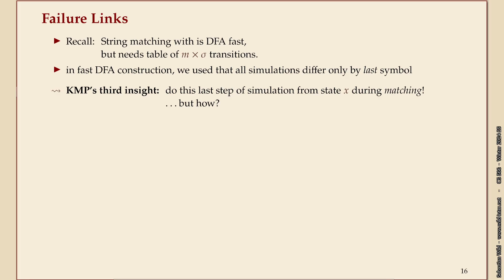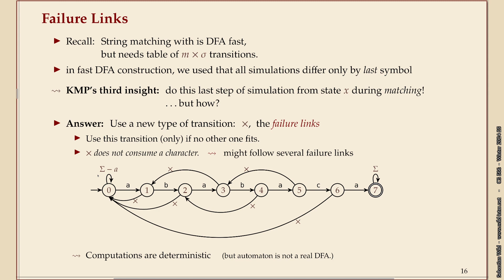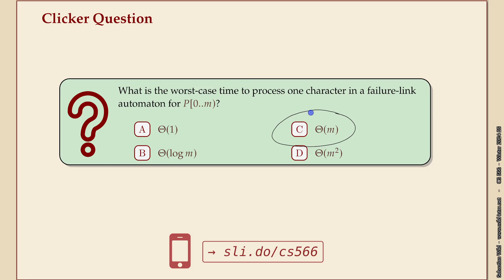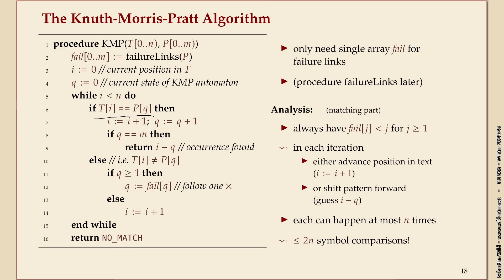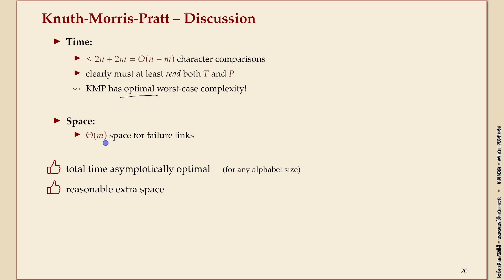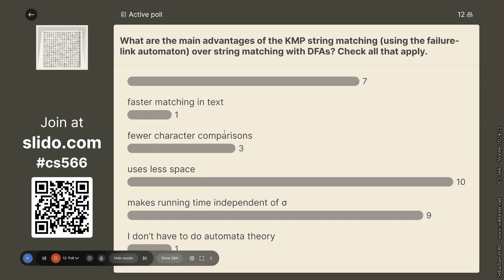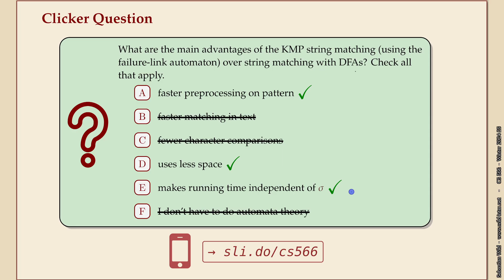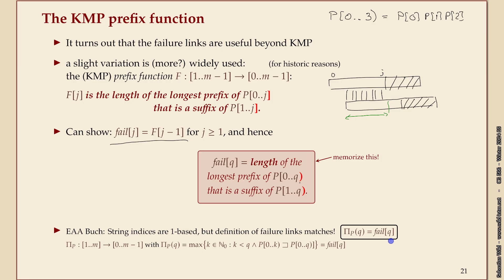Effiziente Algorithmen 6-5 Knuth Morris Pratt